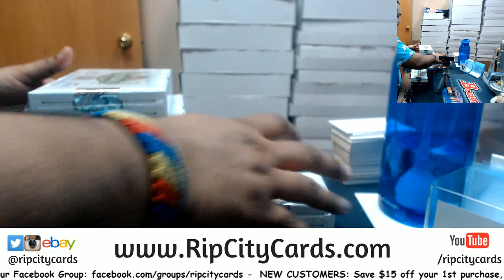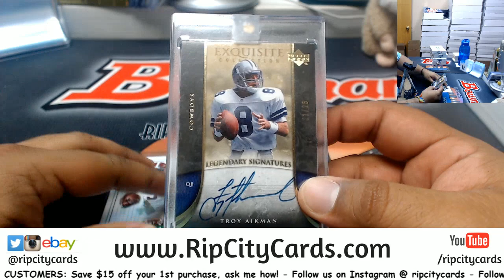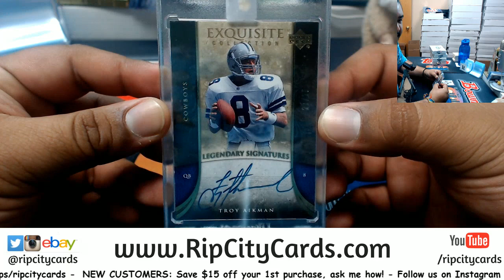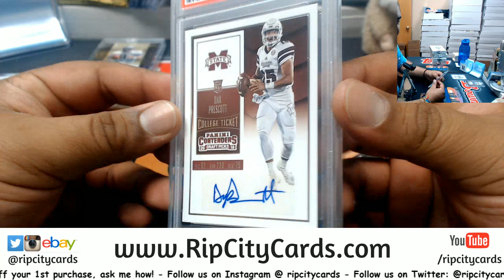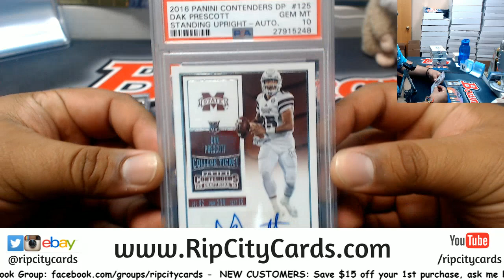2018 Leaf Best Of Football Personal Boxes Joseph RCC